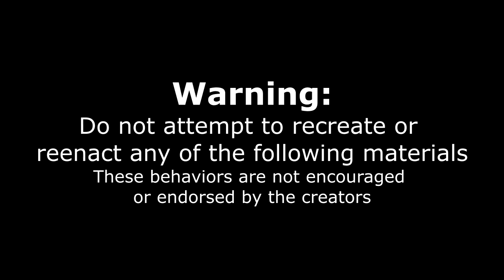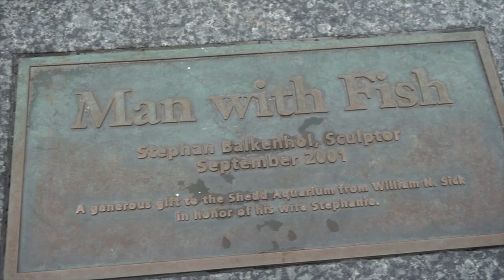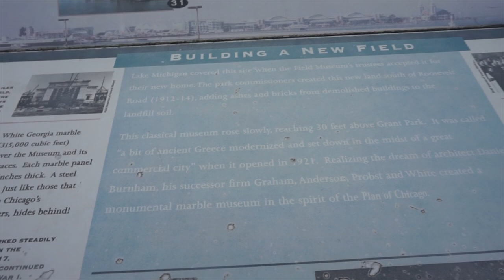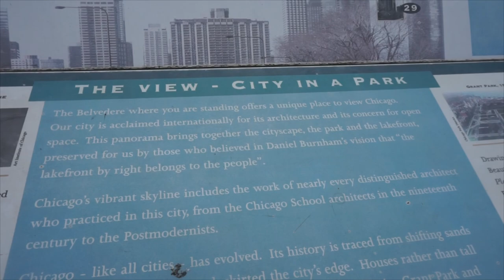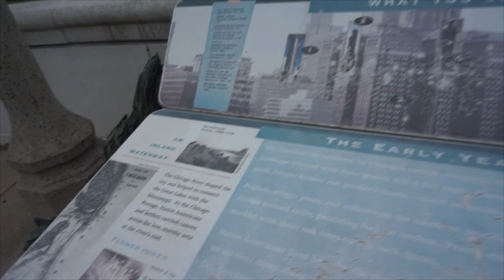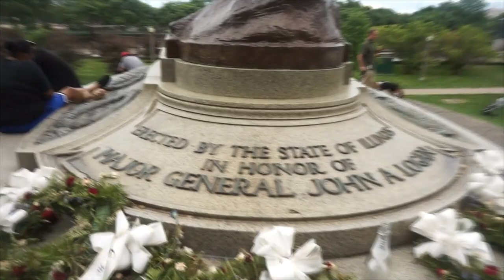GIANT CHEESEBURGER CHALLENGE WITH GARLIC CHEESE FRIES | In Chicago Illinois | Man Vs Food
Today we are in Chicago trying this Big Boy burger challenge at QBar. This challenge consists of a big burger with bacon, cheese, a side of garlic parm fries, and a side of coleslaw. You have 30 minutes to eat the challenge and get the meal for free and a tshirt. otherwise the meal costs about $30. Can we beat this big burger? tune in to find out!

MY WEBSITE & TRAVEL SCHEDULE:
JOELEATS.COM

SEND ME STUFF :
Joel Hansen
RPO DUNDURN
HAMILTON ON L8P 0B5